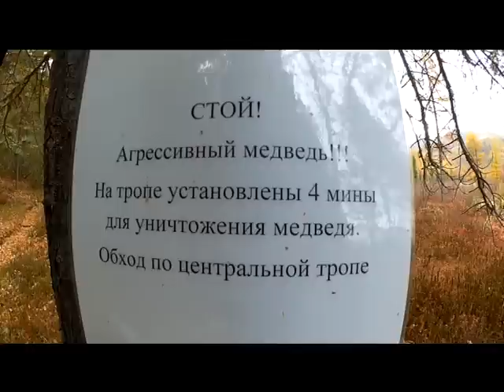Bajkal, Байкал, 2015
hudba   Run Boy Run od interpreta Woodkid ( • )